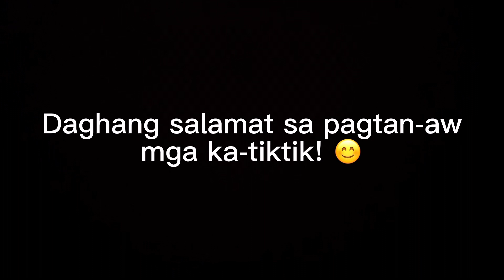VLOG #523 : AMPALAYA SAGOL ITLOG UG SALAD NGA PAKO SA PAMAHAW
SUPPORT IKSONOFFICIAL